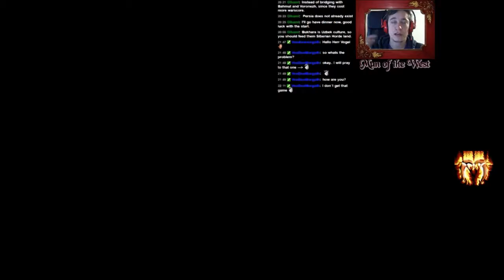EU 4 - Rise of the Coptic Faith #017 - Recap and Thoughts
«LET'S MULTIPLAY EUROPA UNIVERSALIS 4»
Multiplayer Gameplay by MotW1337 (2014).

Europa Universalis IV is a grand strategy video game in the Europa Universalis series, developed by Paradox Development Studio and published by Paradox Interactive. The game was released on 13 August 2013.

In the game, players control a nation during the Late Middle Ages until the Early modern period (1444 to 1821), conducting trade, diplomacy, colonization, and warfare.

The game itself is an interactive map of Earth divided into the provinces that compose of nations. Each of these provinces contributes to their country either positively or negatively, as provinces can both provide resources to a nation and serve as a point of unrest and rebellion. The gameplay requires the player to lead a nation by finding a balance of military, diplomacy, and economy. The player does so through their choices as sovereign of their nation, and through the spending of resources available to them: Prestige, Stability, Gold, Manpower, and Monarch Points (Administrative, Diplomatic, Military).

Players can choose to conquer the world by military might, become a colonial superpower, establish trade dominance, etc. The game is a sandbox environment, and while there is no strict rule on winning the game, a loss occurs when the player's nation is removed from the map. Diplomacy is a large aspect of the game, as creating alliances and vassal states, improving opinions and monitoring expansion and coalitions is vital to a player’s survival. Espionage can also be employed against enemy states in order to claim their territory, or incite rebellion in their provinces, as well as other dubious methods. Combat can be done on both land and sea, and it attempts to simulate real world factors such as morale, discipline, competency of leaders, terrain, and supply lines.

Many major religions are present in and influence the game and provide distinct bonuses to their practitioners. Players can employ missionaries to convert their provinces or can engage in policies of universal religious freedom. The Catholic faith makes use of the Papacy, which can allow a nation to have control over the Pope or to use their influence for other rewards. Technological advancements are invested in over time, and will require the expense of monarch points.

► Administrative technologies unlocks advancements such as increased productivity, new forms of government, new buildings, and the national idea system.
► Diplomatic technology unlocks advancements such as naval units, improvements in trade, new buildings, and improved colonial expansion.
► Military technology unlocks advancements such as land units, improved morale, combat tactics, and new buildings.

Gameplay is influenced by random events that arise each year for the player. These events can be either helpful or a hindrance. Some of these random events are driven by factual history pertaining to an individual country, while some are there to force a player to make tough decisions, and otherwise to enhance the flavor of the game. Players can choose to play single player mode versus the AI, or multiplayer over a LAN or the Internet against a mix of human and AI opponents. Single player also has the option of “Ironman” mode, which locks several settings such as difficulty, and removes the control of saving the game from the player. This means that any mistakes are irreversible. It is, however, the only way to receive any of the achievements that can be won.